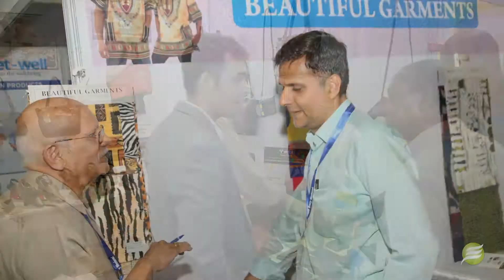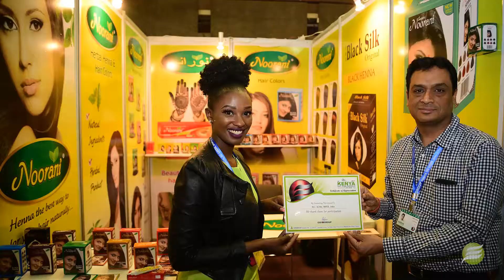20th Kenya International Trade Exhibition 2017 (KITE)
The largest international trade exhibition in Africa for multi-sector products, equipment and machinery took place at KICC, Nairobi.
Kenya. 20th Kenya International Trade Exhibition 2017 (KITE),

Exhibitors and trade visitors are said to increase by 27% and 24% respectively at the 21st edition of the Kenya International Trade Exhibition (KITE). The exhibition has grown in stature from its inception 22 years ago, as the key networking and sourcing platform for the industries.